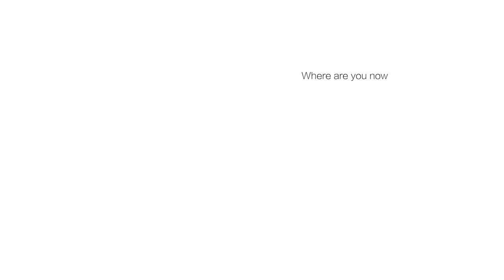Alan Walker - Faded (Guitar Cover)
Guitar - PRS cu 24
Audio Interface - Scarlett 2i4
Sequencer - Logic
Virtual Amplification - Guitar rig

This is Alan Walker's Faded.
(Recommend wearing earphones.)

날씨가 제법 많이 쌀쌀해졌어요
다들 따뜻하게 입으시고 감기 조심하세요 ~!
오늘도 제 영상을 봐주신 모든 분들에게 감사드려요 !
(이어폰 착용을 권장합니다)